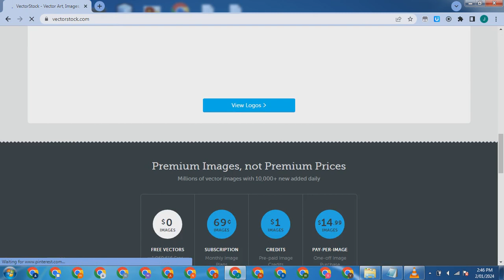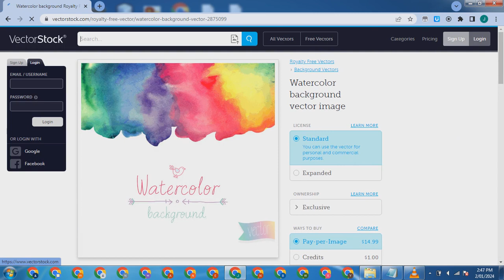vectorstock - WEBSITE KUMPULAN DESAIN GAMBAR.mp4